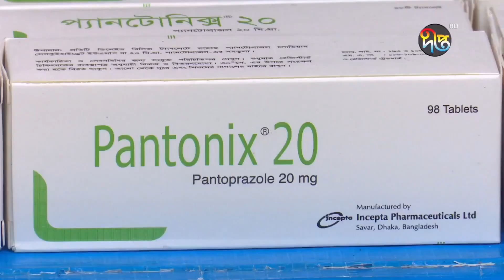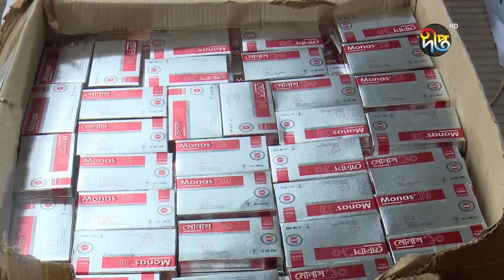নকল ওষুধ তৈরীর সরঞ্জামসহ আটক ২ || Fake Medicine || Deepto News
Address:
Deepto TV
7/A/GA Tejgaon Industrial Area,